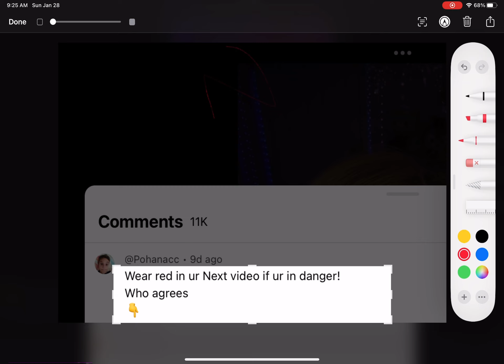Bebop and bebé need. Moré help